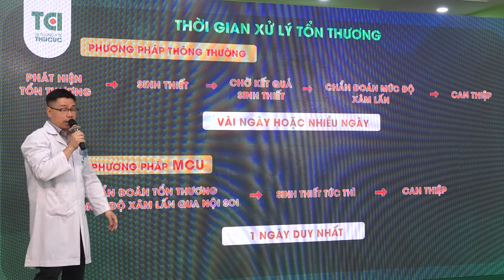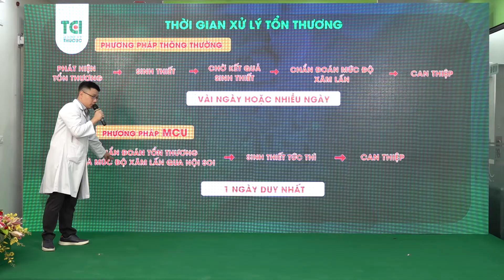NỘI SOI CAO CẤP MCU RÚT NGẮN THỜI GIAN XỬ LÝ TỔN THƯƠNG CHỈ TRONG 1 NGÀY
📢 Đột phá công nghệ nội soi cao cấp MCU giúp rút ngắn thời gian xử lý tổn thương chỉ trong 1 ngày duy nhất thay vì 5 - 7 ngày như các phương pháp khác. Đây cũng là thông tin được đề cập tới tại Hội thảo “Đột phá công nghệ nội soi MCU: Chẩn đoán sớm - Điều trị sớm ung thư đường tiêu hóa” ngày 18/5 vừa qua.
👉 Thạc sĩ, bác sĩ Nội khoa, Nội soi tiêu hóa Mai Đình Minh - bác sĩ Khoa Thăm dò chức năng - Nội soi Bệnh viện ĐKQT Thu Cúc cho biết: ""Nội soi đường tiêu hóa cao cấp MCU cho phép chẩn đoán tổn thương, xác định mức độ xâm lấn, sinh thiết tức thì và can thiệp điều trị được thực hiện ngay trong ngày và ở 1 lần nội soi duy nhất thay vì vài ngày hoặc nhiều ngày như ở các phương pháp nội soi thường quy.""

👉 Việc rút ngắn thời gian xử lý tổn thương sẽ giúp người bệnh giảm thiểu số lần phải thực hiện nội soi khi có nghi ngờ ung thư sớm ở ống tiêu hóa. Nhờ đó ""xử gọn"" tổ chức tiền ung thư/ung thư giai đoạn sớm một cách nhanh chóng, tiết kiệm chi phí và hơn hết người bệnh sẽ không phải lo lắng khi mang tâm lý chờ đợi.
💁‍♀️Đến Thu Cúc TCI, chăm sóc sức khỏe đường tiêu hóa ngay hôm nay:

✅ Công nghệ nội soi đột phá MCU hiện đại nhất thế giới, phát hiện sớm và điều trị sớm ung thư đường tiêu hóa ngay trong một lần nội soi.
✅ Hoàn toàn không đau - không khó chịu nhờ ứng dụng bơm tiêm điện tự động hiện đại, kết hợp ống nội soi siêu nhỏ và thao tác khéo léo, chuẩn xác của bác sĩ.
✅ Quy trình nội soi siêu sạch, chuẩn vô trùng, mỗi người bệnh được sử dụng bộ dụng cụ y tế và đồ cá nhân riêng biệt.
✅ Đội ngũ bác sĩ hàng đầu giỏi chuyên môn, giàu kinh nghiệm, nhiều năm công tác ở các bệnh viện lớn.
✅ Dịch vụ chăm sóc khách hàng chu đáo, tận tình, miễn phí suất ăn nhẹ sau nội soi.
✅ Đặt lịch nhanh chóng, tiết kiệm thời gian chờ đợi.
✅ Áp dụng bảo hiểm y tế và nhiều loại bảo hiểm bảo lãnh tiết kiệm chi phí.

 COMMENT | INBOX để nhận tư vấn chi tiết!